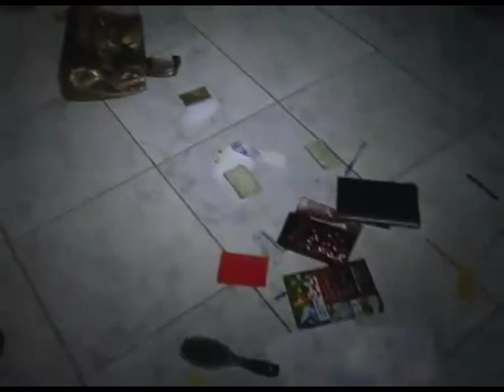Assalto - Cícero Moraes